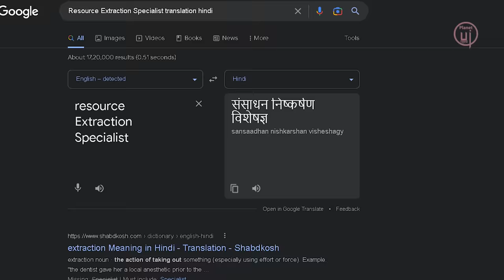BOXY BOO! Huggy's Got a New Friend 😈 Project Playtime || Trailer Explained in Hindi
PROJECT: PLAYTIME is a Free-to-Play multiplayer horror game where six players attempt to create one giant toy while surviving a terrifying monster that roams the toy factory. A seventh player controls the monster and is given only one goal: Find and kill everyone.

With a new monster in the factory, Boxy Boo!
Let's check out the analysis of the trailer in our today's video,